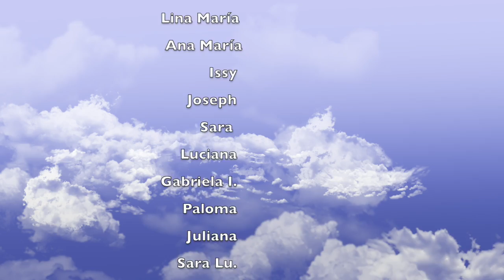Cumple Majo 9 años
Este vídeo trata de:Cumple Majo 9 años